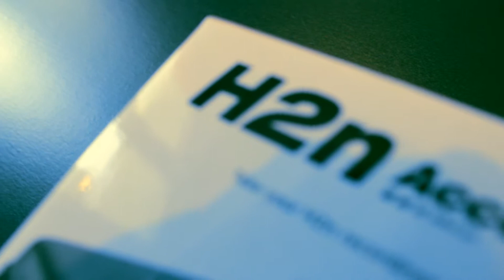Unboxing & Test Micro Zoom H2N - [FR]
StuffLink.fr vous présente l'unboxing et le test du micro Zoom H2N.